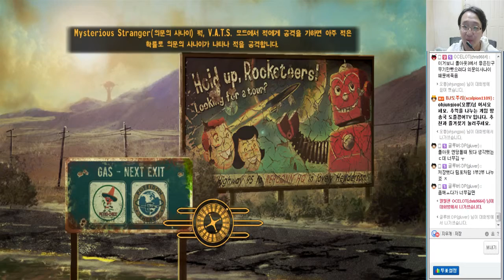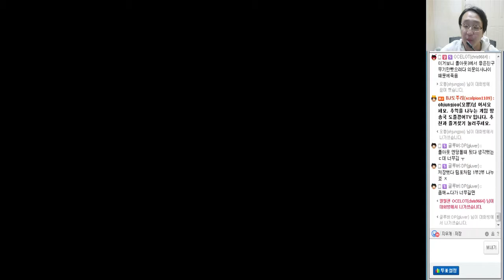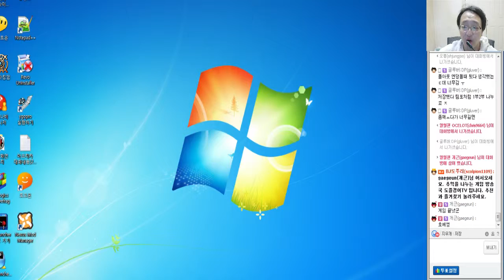[도플갱어TV] 폴아웃: 뉴 베가스 (FallOut: New Vagas) 실황 55화 레벨과 스탯을 더 올려야 하다니... 4부+실황은 여기까지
151011 폴아웃: 뉴 베가스 (FallOut: New Vagas) 실황 55화 레벨과 스탯을 더 올려야 하다니... 4부+실황은 여기까지

죄송합니다 여러분! 저도 더 하고 싶기는 하나
이렇게 사람을 X먹일 정도의 오픈 월드와 더불어 이렇게 길게까지 실황한 점에 있어서 저도 나름 최선을 다했다고 생각합니다..
사실상 실황 중단을 결정하게 되었습니다.
정말 죄송합니다..ㅠㅠ